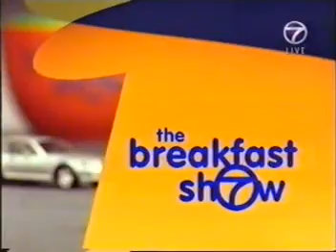video izzipizza on NTV7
izzipizza